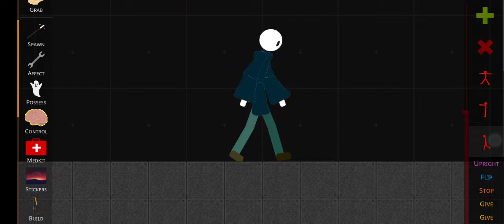My TSRP Skin (i hope you like it)